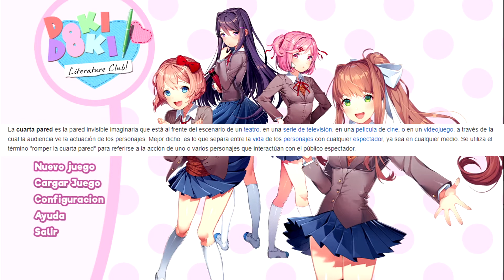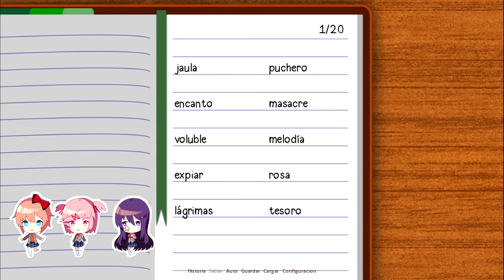Doki Doki Literature Club #1 | Estas Chicas Ocultan Algo...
La historia de Doki Doki Literature Club sigue a un estudiante de preparatoria que se une al Club de Literatura de la escuela e interactúa con sus cuatro miembros. El juego ofrece una historia, en su mayoría lineal, con algunas escenas alternas y finales dependiendo de las decisiones que el jugador toma. Aunque a primera vista parece ser un juego alegre de citas, en realidad es un juego de terror psicológico que involucra el uso intensivo de romper la cuarta pared.
- WIKIPEDIA

Doki Doki Literature Club #1 | Estas Chicas Traman Algo